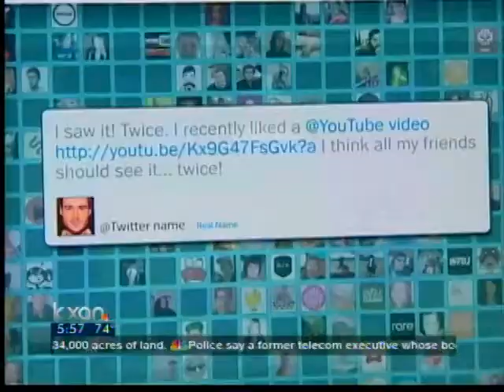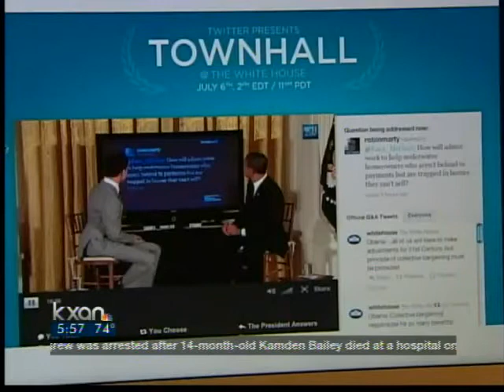Local start-ups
Start-ups and small businesses have been a key source for Austin's job market. One start-up is now hiring.